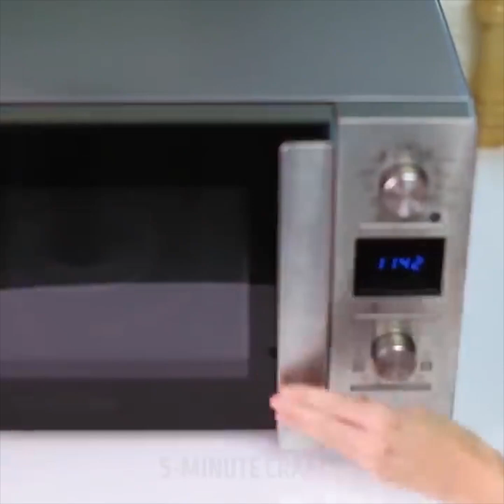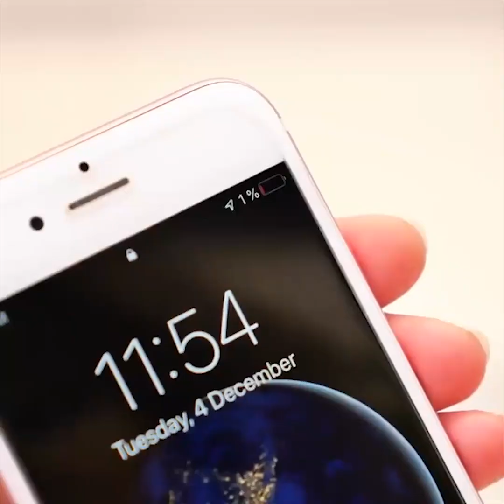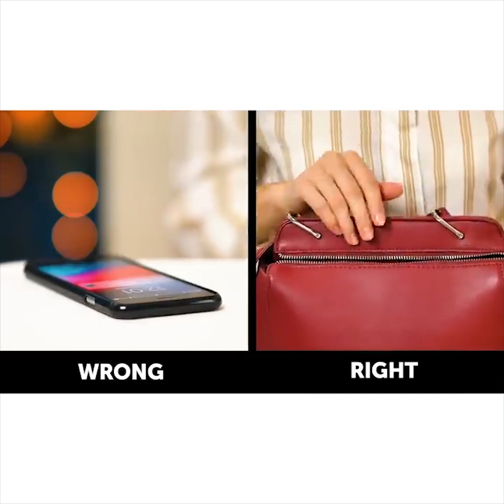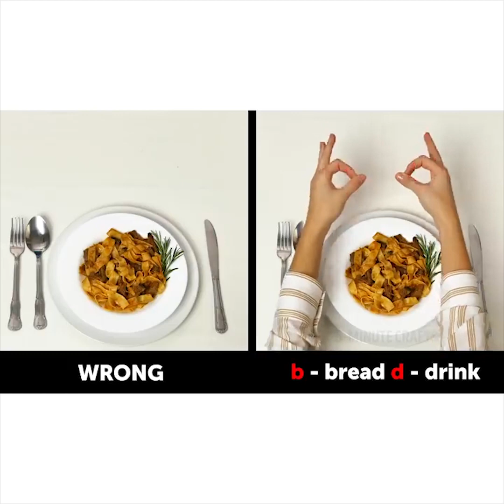26 COSE CHE CONTINUI A SBAGLIARE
COME EVITARE MOMENTI IMBARAZZANTI

Ecco una selezione perfetta di trucchetti divertenti e utili che amerai davvero! Sappiamo che ci sono alcune cose continui a sbagliare. Quindi, guarda il nostro video e impara come cucinare e mangiare correttamente una torta di cioccolato, il modo corretto di mettere salame o bacon sul pane tostato e il trucco con gli Oreo che tutti dovrebbero sapere.
I telefoni semplificano le nostre vite perché possiamo usarli per varie cose: trovare applicazioni utili, ordinare cibo, trovare informazioni, chattare con gli amici. Oggi gli smartphone giocano un ruolo importante nelle nostre vite e passiamo molto tempo a fissare lo schermo che potrebbe causare situazioni divertenti. Dai un'occhiata a una raccolta di situazioni divertenti che ogni ragazzo e ragazza capiranno. Hai un amico che fotografa ogni cibo che mangia nel ristorante? Una situazione molto fastidiosa, specialmente se il tuo amico ti chiede di aiutarlo a realizzare una foto perfetta e tu hai fame. Una delle situazioni più spaventose è quando si cade accidentalmente il telefono nella toilette. È un vero incubo! Un'altra situazione che potrebbe portare al panico è quando sei lontano da casa e hai bisogno di chiamare un tuo amico, ma all'improvviso ti rendi conto che la batteria ha solo l'1%! Panico, panico, panico! Trova altre situazioni divertenti nel nostro video!
A volte rendiamo le cose molto difficili solo perché non conosciamo la soluzione giusta. Ma è davvero importante guardare le cose con occhi diversi. Sarai sorpreso di quanto velocemente cambieranno la tua vita. Condivideremo gli errori di etichetta e il modo corretto per bere il tè, la pasta orientale, ed il modo giusto per bere vino. Ricorda che non dovresti truccarti mai in pubblico. Chiede di andare al bagno e vai a truccarti.

Segnalibri:
00:09 Il modo migliore per mangiare una torta di cioccolato
00:54 Divertenti situazioni col cellulare
05:37 Errori di etichetta
09:13 Modi pazzi per cucinare una bistecca
14:19 Usa il trapano per sbucciare una mela